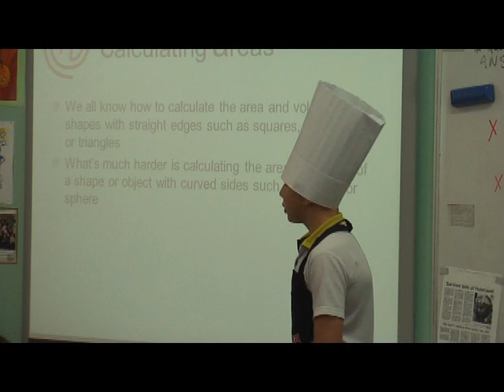Masterchef.wmv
Maths seen from a Chef's perspective. Watch Christian and Leo present Maths Masterchef. Learn about Pi and Pie, see how Pi can be calculated using frozen hotdogs, watch a MagPIE disrupt the lesson and see how Mr Massy ended up with a PIE(ce) of the Action.